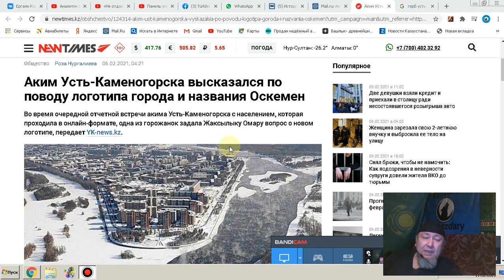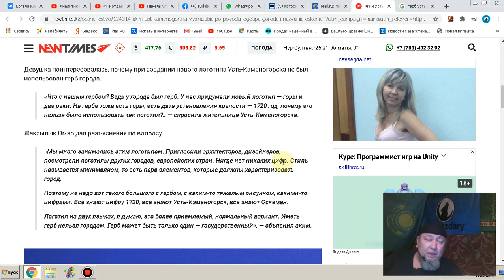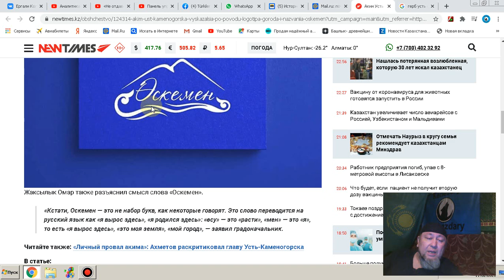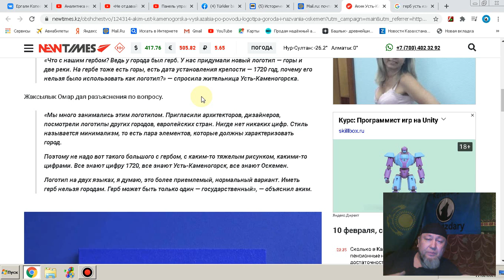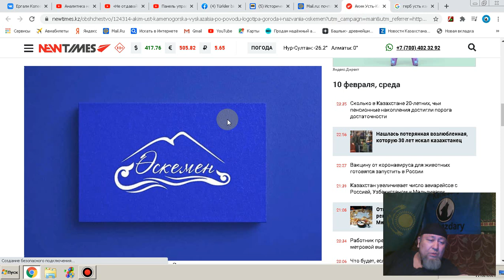Аким Усть-Каменогорска высказался по поводу логотипа города и названия Оскемен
1. КИВИ КОШЕЛЁК 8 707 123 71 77
2. HALYK BANK 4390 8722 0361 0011
YERGALI KOPEEYEW
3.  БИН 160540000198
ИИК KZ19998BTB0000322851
СФ АО «Цеснабанк»
БИК; TSESKZKA